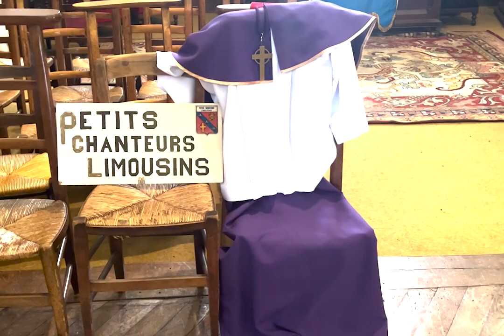Les PCL chantent pour le Pape à Marseille